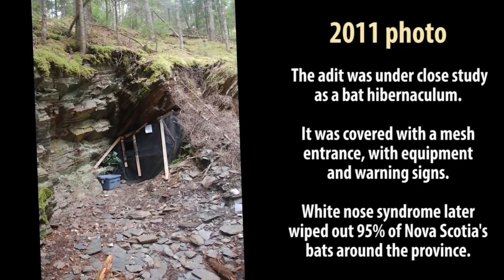Olha oque encontrarão nesta Mina de Ouro Abandonada ( REACT )